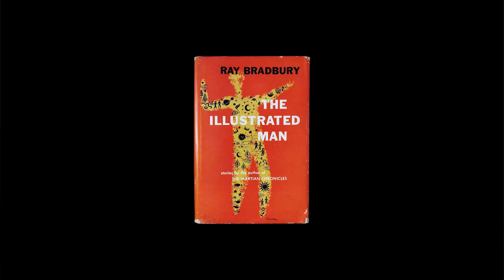A Tribute to an Artist I Love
Presented by : Vaibhav Munjal

Mic used by Vaibhav in the video

Channel run by :
Vaibhav Munjal & Sorabh Munjal